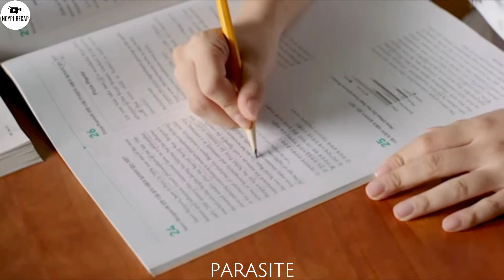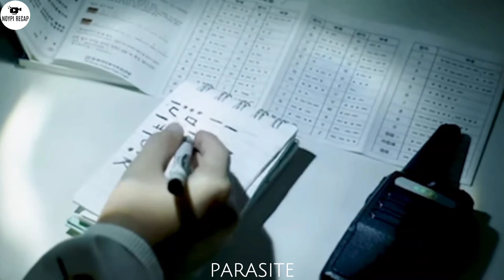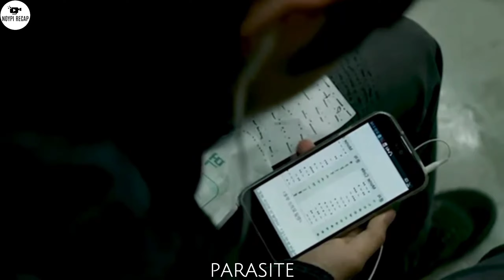Walang wala hanggang sa Naging pinakamayamang Pamilya sa Korea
Kumusta! Noypi Recap ang inyong lingkod.

Isang pagkakataon lamang na inalok ng kanyang kaibigan bilang kapalit sa pagtu-tutor ng isa sa anak ng mayamang pamilya, humantong ito sa panlilinlang sa pagpapapasok pa ng kanyang buong pamilya upang makapagtrabaho sa isang mayamang pamilya, na walang kaalam-alam na sila ay magkapamilya lamang. Dahil na rin sa kahirapan kaya nagawa nila ito, ngunit merong mga pagyayari na hindi nila inaasahan na akala nila ay tuloy-tuloy na ang marangyang tinatamasa nila. Yan ang ating tunghayan sa pelikulang ito at abangan ang twist sa dulo.

Maligayang panonood.

For movie suggestions, DM me and